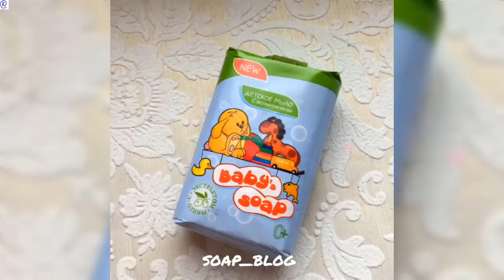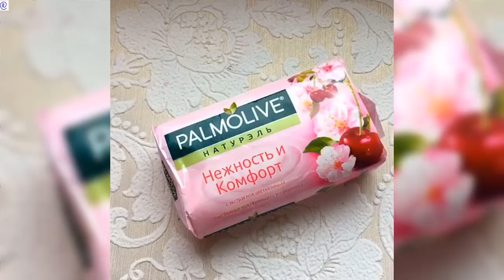Soap Carving--Soap cutting--ASMR--Satisfying-Sound--no-talking--Relaxing--Video #92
Hello !